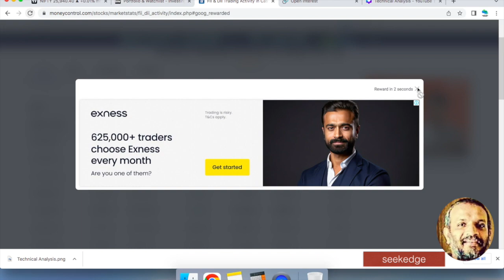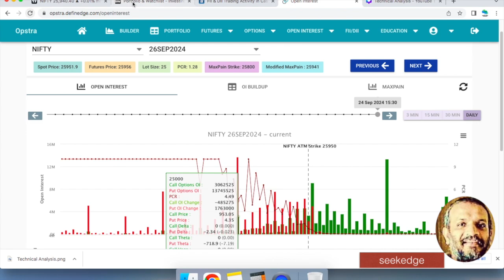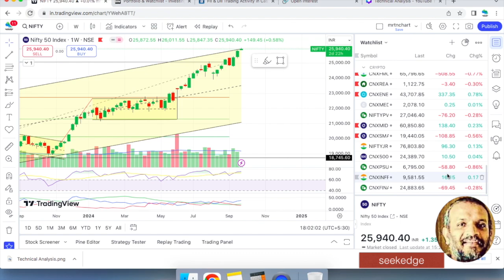HIT RESISTANCE AFTER NEW HIGHS :Daily Stock Market Analysis :Sept 25 2024